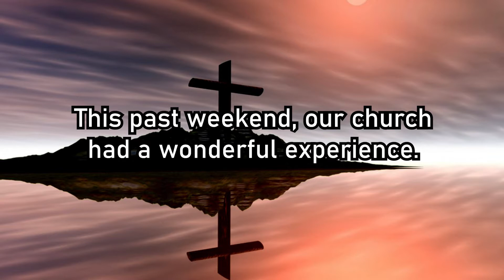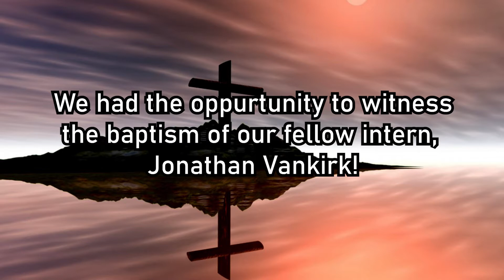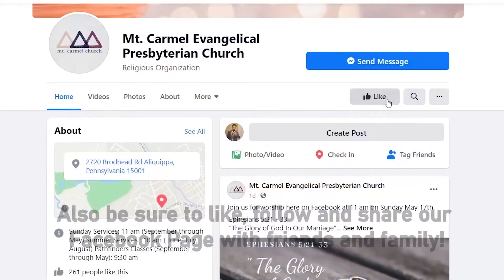The Baptism of Jonathan Vankirk